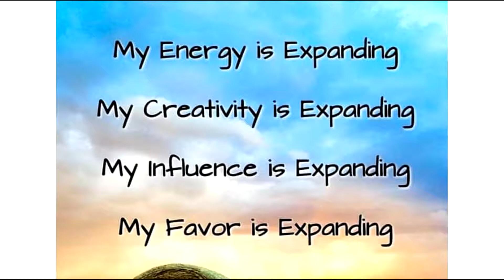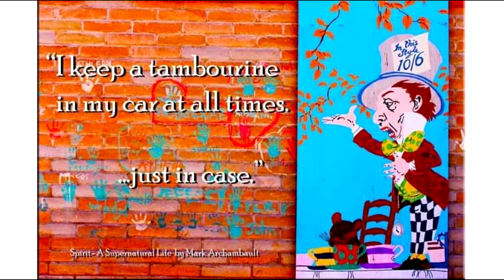"Gratitude" the naked truth-SATR